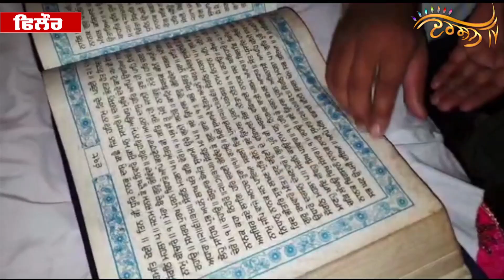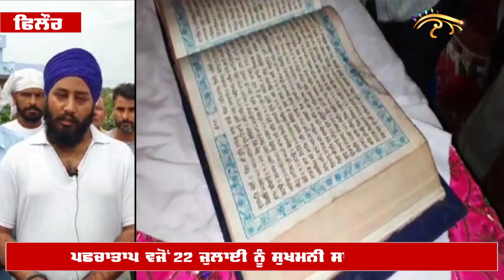Gurdwara Sahib ’ਚ ਲੱਗੀ ਅੱਗ, Sri Guru Granth Sahib ਦੇ ਸਰੂਪ ਸਹੀ ਸਲਾਮਤ